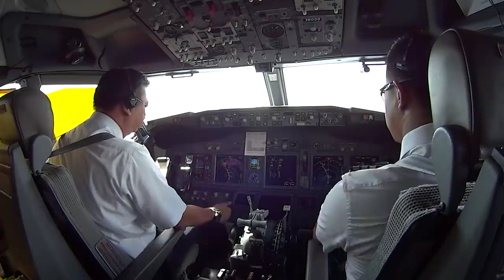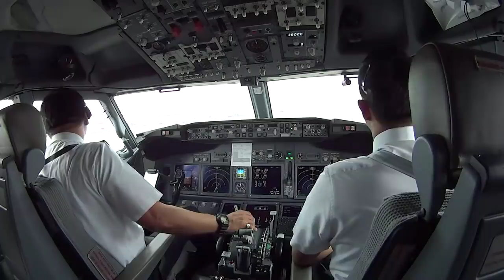CUMULONIMBUS DISSIPATING STAGE - COCKPIT VIEW AT BALI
Cockpit view at Denpasar-Bali during approach with cumulonimbus dissipating stage. Heavy rain on final leg. Apologize for the misplaced front cam (slightly tilted)